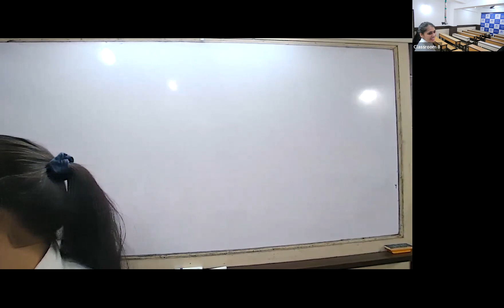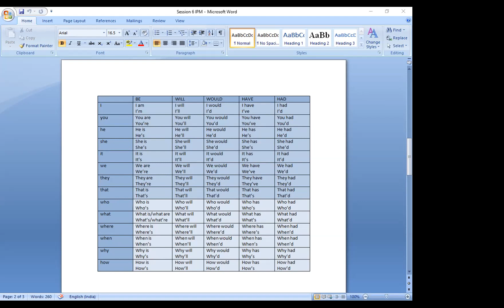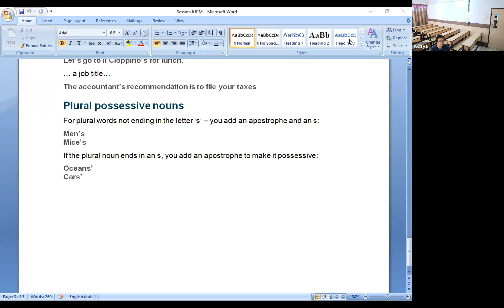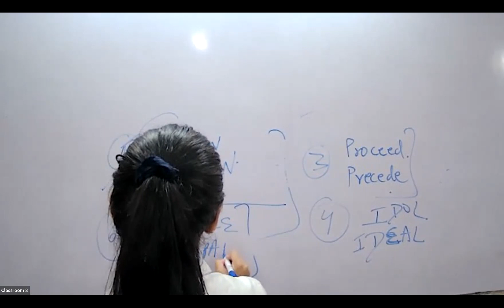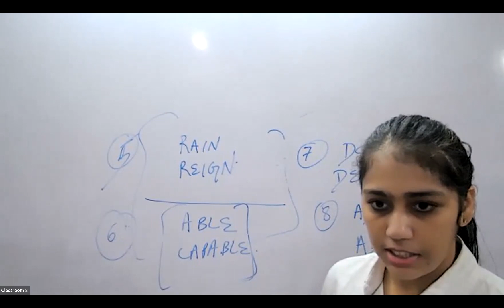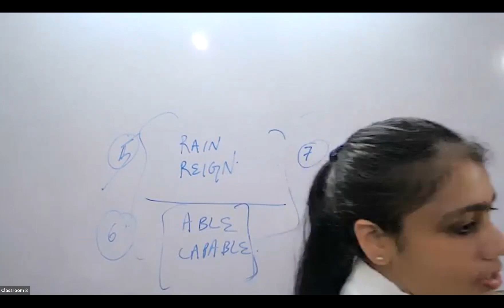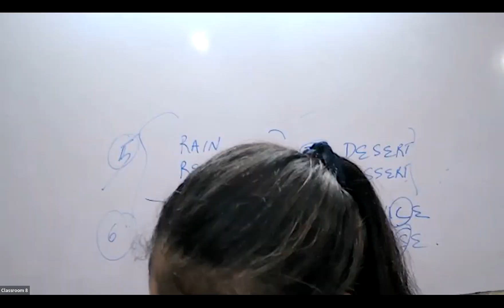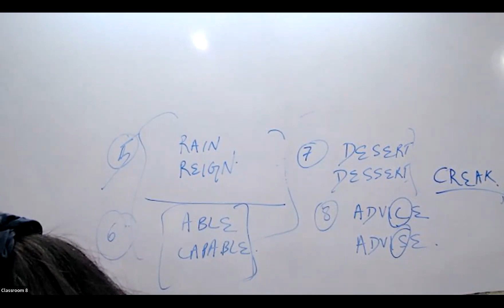KHR24 - JC2 IPM Verbal Deepshikha 04/04/2023 - Vocabulary – II